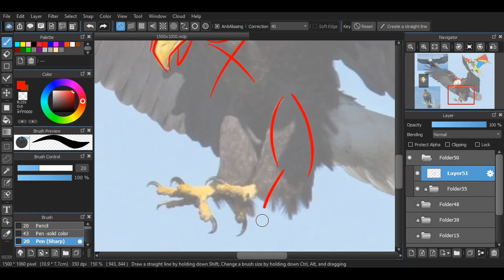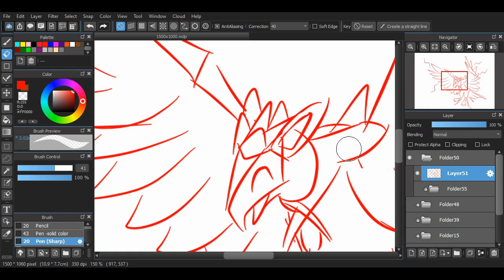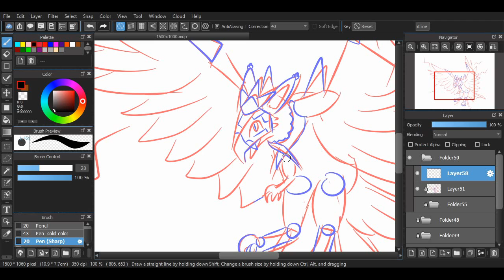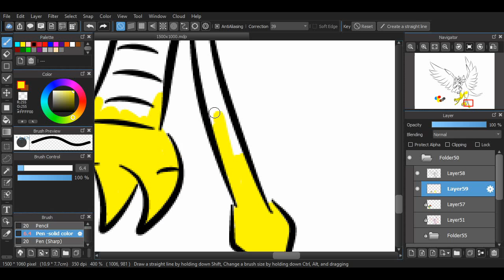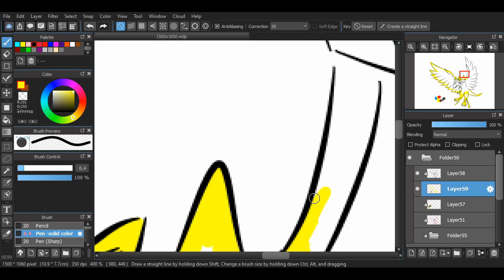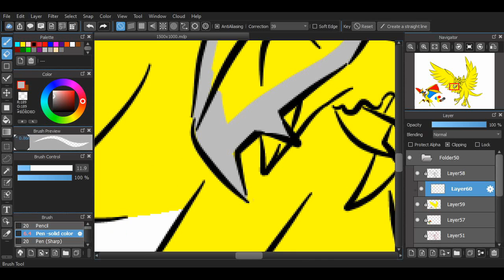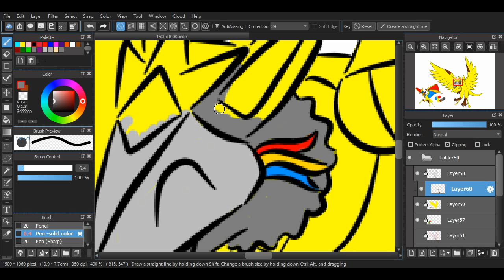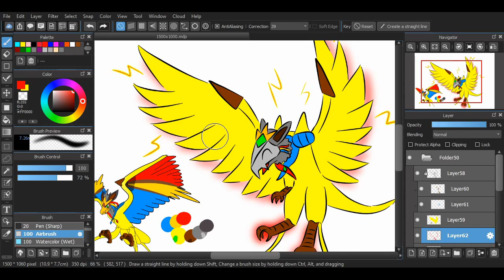Robearphon-The rage ruler monster of Romania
This is Robearphon, Ro bear phoniex , golden eagle of rage
i make this monster a year ago in eaxct on 1 dec ,wher this video il come to
I stil have a dream on making a pokemon fanmade of romania and this be the legendary pokemon of that region, altho most legend have seein as hero or saver of the region, Rob is somehting the people of that region prafer to forgate do to his rage and destrucion similar to Yvelt , but ther are peopl wanthinghis power...to become stonger and be the new ruler of the world or to bring back what  ther lost ,i stil trying to work a story for this legendary

La multi ani romania Aloha